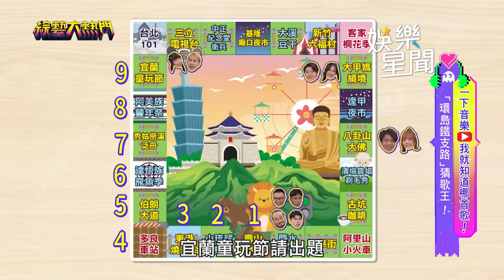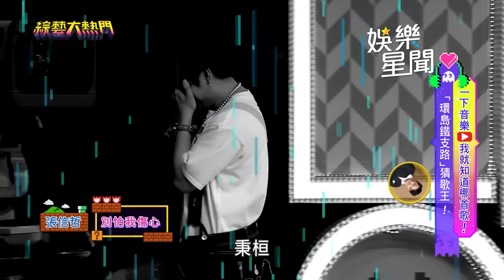秦宇子、葉秉桓得分最後機會 與答案「一字之差」超可惜│94愛K歌│